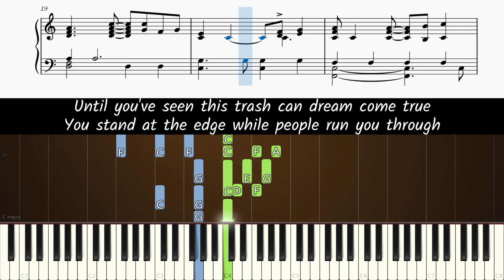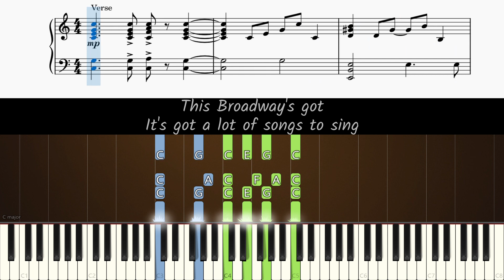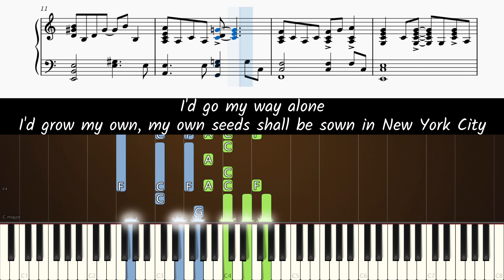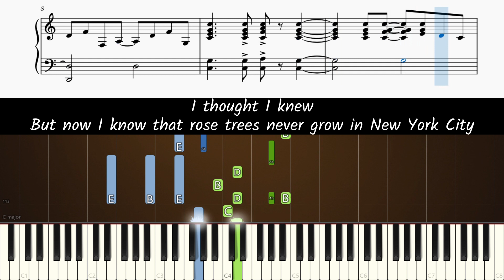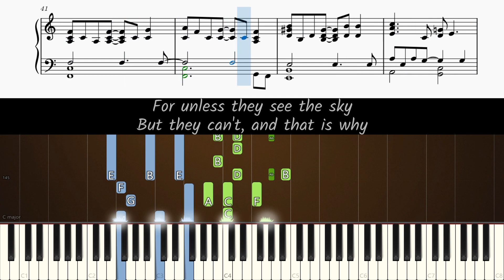How to play the piano part of Mona Lisas and Mad Hatters by Elton John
Learn how to play Mona Lisas and Mad Hatters [accompaniment only] on piano!